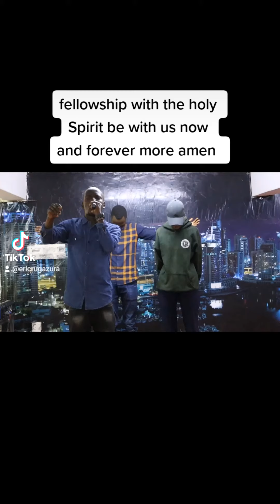Fellowship with the holy Spirit